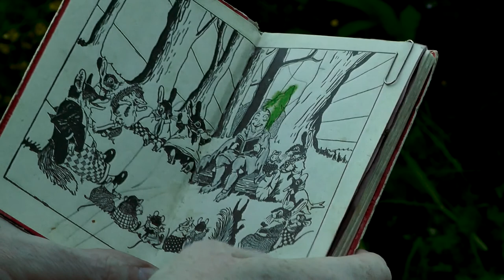Nikolai Blad: En keksi sanaa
Kuvaus/shooting: Eero Lehtinen,  Mäntsälä & Joutsa, Finland
Kuvankäsittely & leikkaus/Editing: Matti Saarinen & Eero Lehtinen, Mainmix studio 2017
Laulu on Nikolai Bladin albumilta Kotiinpaluu, jonka Karkia Mistika Records julkaisi 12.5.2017
This song is from the Nikolai Blad's album Kotiinpaluu (Homecoming) released by Karkia Mistika Records on 12th of May 2017

EN KEKSI SANAA

Säv & San/ Words&music: Nikolai Blad
Sov/Arr: Nikolai Blad, Juha Kujanpää

Laulu, sähkökitara, savipillit/ voice, electric guitar, clay whistles: Nikolai Blad
Urut/organ: Juha Kujanpää
Äänitys/recording: Nikolai Blad, Juha Kujanpää
Miksaus/mixing: Matti Saarinen / Mainmix-Studio

En keksi sanaa jolla metsä kesytetään
Paju kasvaa pellon laidassa
ja puhuu perunoille

Kun syön ne syksyllä
peittää silmäni vihreä kalvo
kuin pajunkuori
josta tehtiin pilli
Aukoista näen
metsän väkeä
aina omilla paikoillaan
Oksiltaan ja mättäiltään
ne katsovat kuin lapset minua
setä on eksynyt
setä ei tiedä olevansa kotona

enkä tunne
viheltelevää pikkuväkeä
omalla polullani
kerran hain
metsästä suojaa
nyt kaipaan
kadunvieren turvaa,
pitkänaamaista kerjäläistä,
kruunaa ja klaavaa
ojennetussa kourassaan
ja sormia jotka punovat koria
täynnä perunoita
ja puheensorinaa
perunoita
ja puheensorinaa